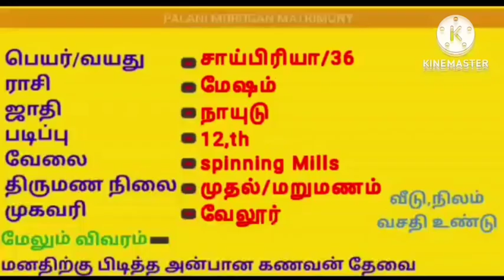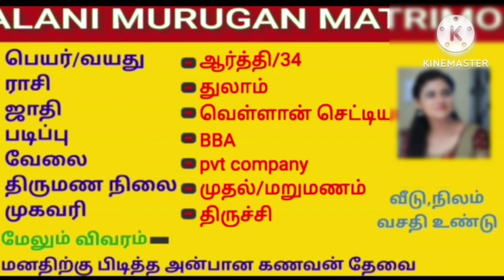மாதம் ரூ.40000 வருமானம் பெறும் பெண்